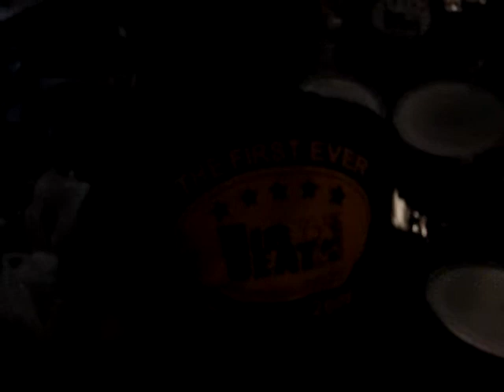"The Big Beat" at the ArtsPark for the Guiness World Record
This dark clip is from the end of the "THE BIG BEAT" Charity Event / Festival at the ArtsPark in Hollywood, FL, on Sun. November 2nd, when they coordinated major drum groups in 9 different cities to all play the same beat for over 5 minutes to compete for the Guiness Book of World Records.  The energy was AMAZING!!!